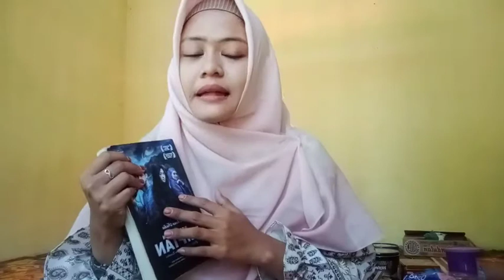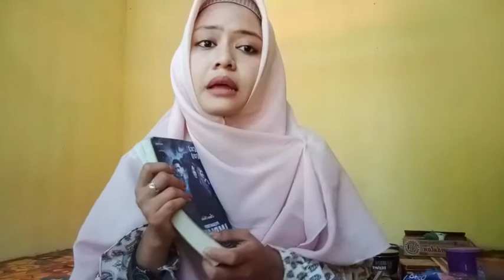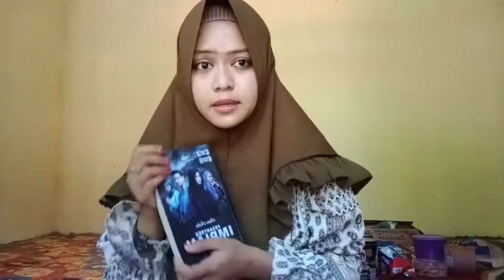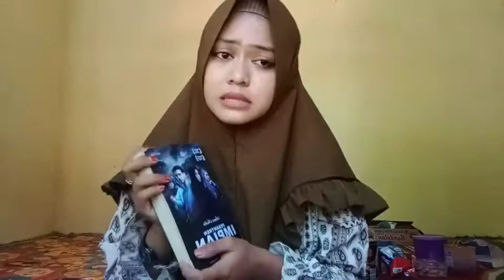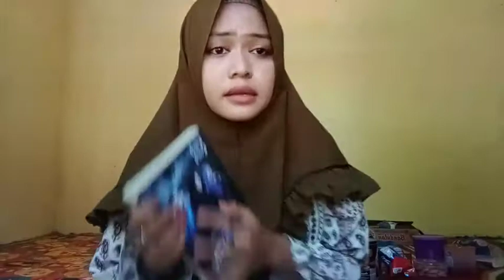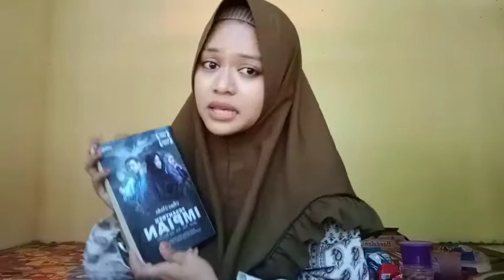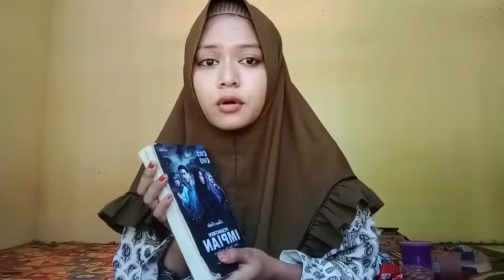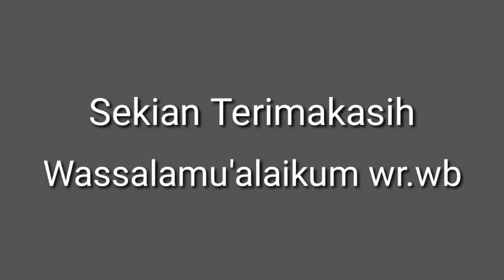Tugas Resensi_Novel "Pesantren Impian"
Tugas UAS Ilmu Pendidikan
By    : Ulfa Kumalasari
NIM : 2319089